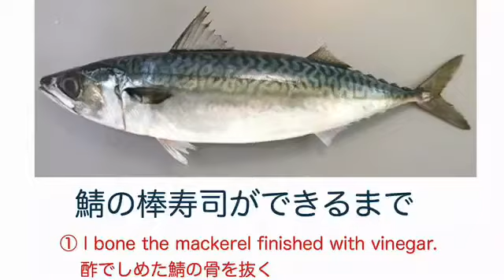鯖の棒寿司ができるまで〜①酢でしめた鯖の骨を抜く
鯖の棒寿司の作り方です。
まずはしめた鯖の骨当たりをして皮をむきます。